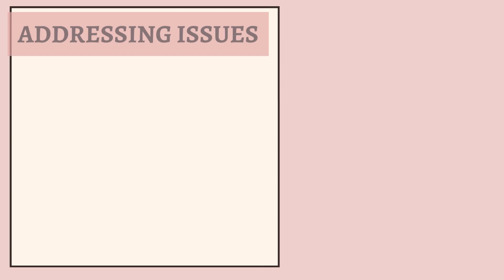Visual art addressing 21st century issues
This year the MYP Eportfolio required visual art students to examine 21st-century issues and through their art pieces raise awareness of these issues.

Students looked at the many different 21st-century issues that were impacting individuals and societies. They were categorized into categories of social, economic and political issues.

The key concept was change thus students attempted to elicit change through their visual presentation of different 21st-century issues. Issues that students highlighted were substance abuse, ocean pollution, human migration, anxiety, poverty, deforestation and social unrest.

These issues were looked at from a global and individual perspective. A variety of media and styles were explored as well as both peer and teacher critiques were used throughout the process of creating these art pieces.